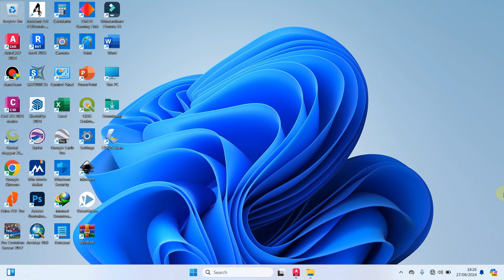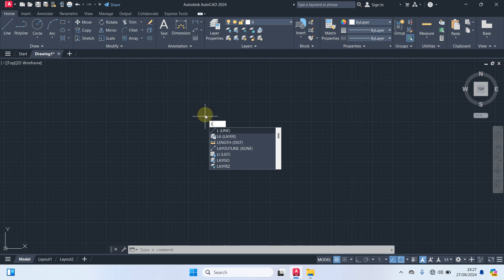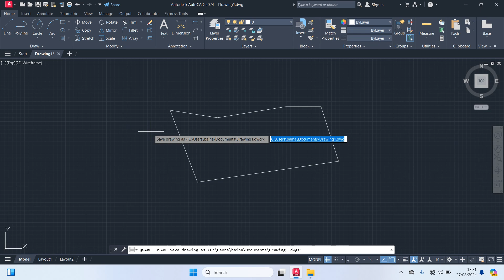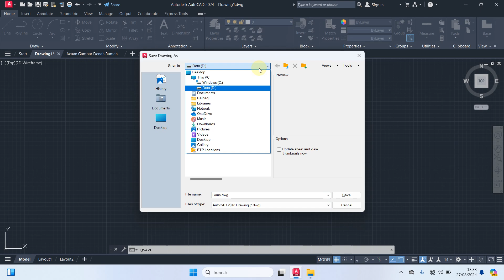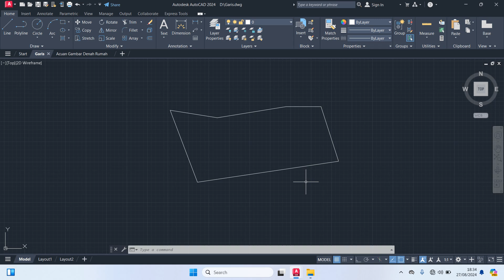Cara Mengatasi File AutoCAD Yang Tidak Bisa Dibuka dan Disimpan Secara Langsung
Pada Video Ini Saya Membagikan Cara Mengatasi File AutoCAD Yang Tidak Bisa Dibuka dan Disimpan Secara Langsung Dengan Bantuan Perintah Filedia